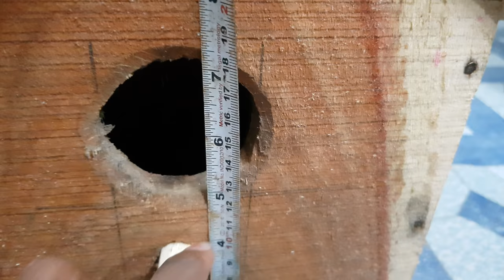Budgies Parrot Breeding Nest Box Making Size And Shape / Birds Parrots Breeding Nest Box Making.